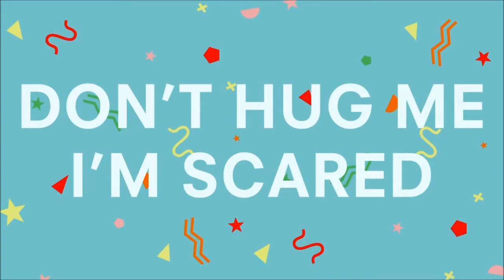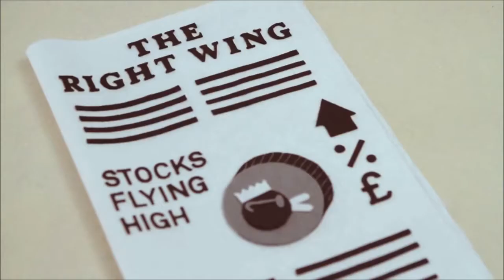Hitler watches Don't Hug Me I'm Scared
The Fuhrer stumbles onto "the weird part of Youtube" again.

Hitler clips property of Constantin Films, taken from Der Untergang (English: Downfall)
Don't Touch Me I'm Scared clips property of thisisitcollective channel on youtube.